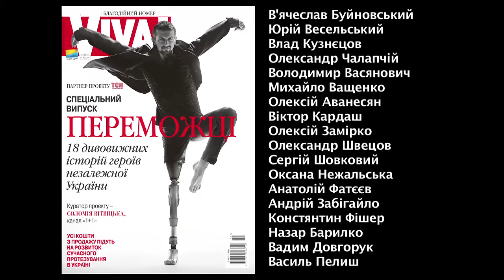VIVA! Переможці: презентация спецвыпуска журнала VIVA!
Журнал VIVA! совместно с ТСН представляют социальный проект «Переможці» – о героях-бойцах АТО, которые потеряли конечности во время военных событий на Востоке Украины. Подробнее читайте на сайте